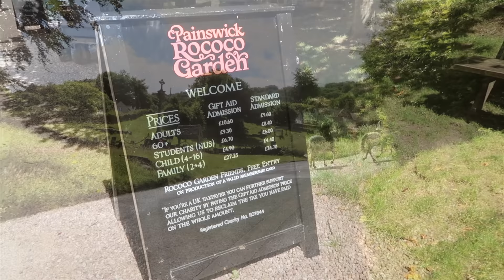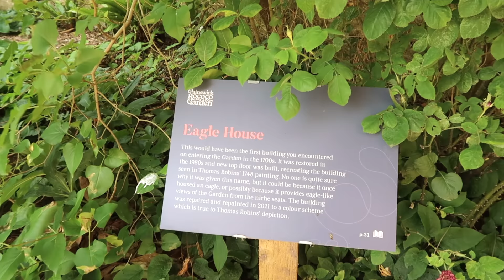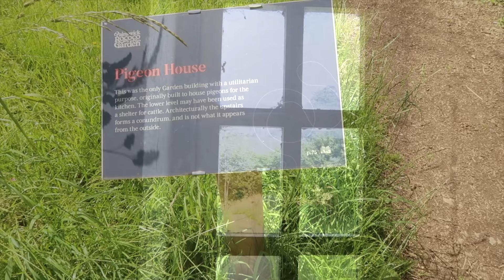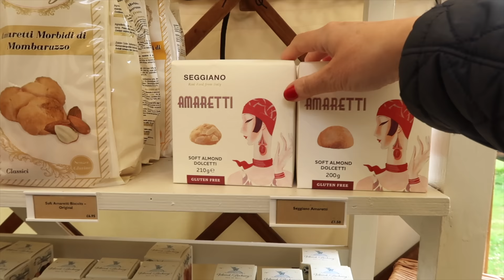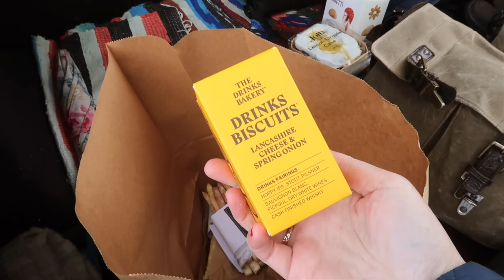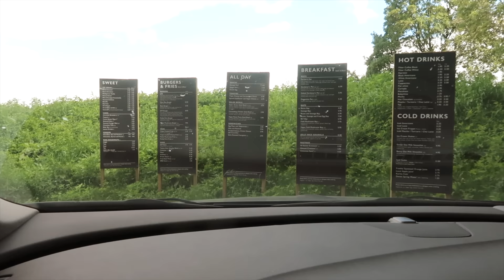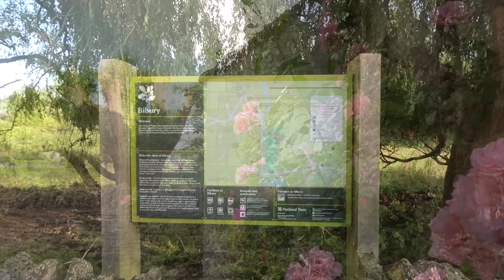A DAY IN THE COTSWOLDS: EXPLORING BEAUTIFUL COTSWOLDS VILLAGES & PLACES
A DAY IN THE COTSWOLDS: EXPLORING BEAUTIFUL COTSWOLDS VILLAGES & PLACES// Happy Tuesday, Are you planning a day trip to the picturesque Cotswolds and need some inspiration which places to visit? We definitely have some tips for you. We visited some hidden gems that are so worth exploring. It's a fact that some of the most beautiful villages are to be found in the Cotswolds and this time we had some places on our list that we haven't visited before. Villages like Sheepscombe or Minchinhampton are absolutely beautiful. There are so many gardens in the Cotswolds and this time we thought we would give the Painswick Rococo Gardens a try and it didn't disappoint. It's absolutely beautiful!

We do love a great farmshop in Britain and went to Jolly Nice Farmshop and can only say good things about it. Great products, great people!! Last but not least probably not a hidden gem but an absolute must: Arlington Row in Bibury! William Morris once described it as the most beautiful village in England and it is indeed very charming with quirky fairytale cottages. Thank you so so much for watching! Kirsten & Jörg xx

CONTENTS OF THIS VIDEO:

0:00 - Intro
1:03 - Exploring Sheepscombe in the Cotswolds
2:03 - Rococo Garden in Painswick
5:49 - Jolly Nice Farmshop in Frampton Mansell
9:21 - Minchinhampton in the Cotswolds
11:42 - Rodborough Common
12:24 - Bibury in the Cotswolds